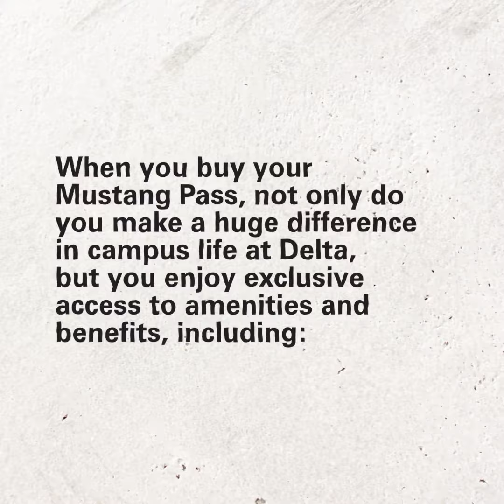The Mustang Pass: Your pass to life at Delta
With the Mustang Pass, you'll have access to free weekly lunch, discounts at local businesses, and more. Pay your $10 Student Activity Fee to get your Mustang Pass for the semester! More